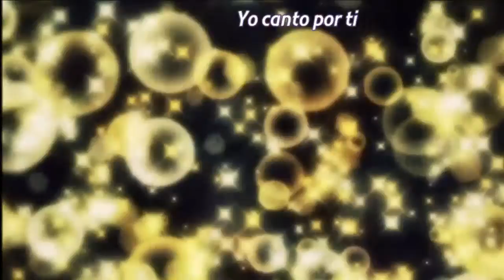Para Keneth-chan!! Natsuki X Syo {Uta no princes sama Maji Love}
Un regalito de cumpleaños atrasado para mi lectora favorita nena!!! gracias espero te guste tenia siglos sin hacer videos n_nU